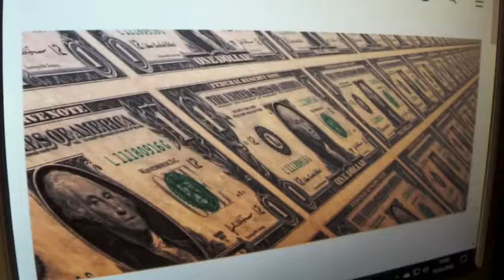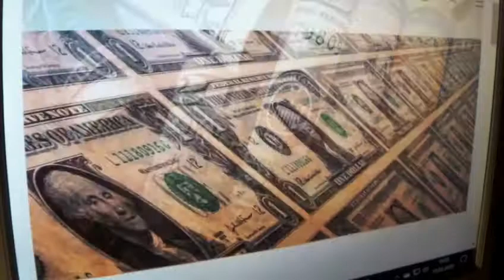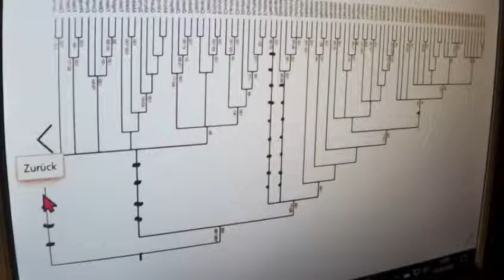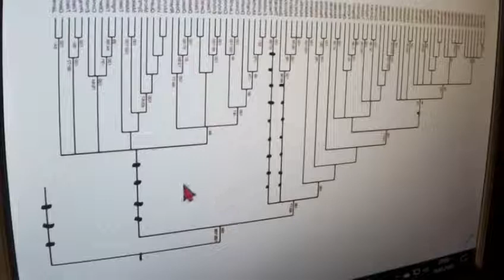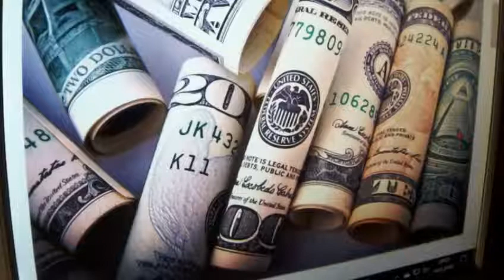Greta Thunberg 319 Fridays for Future ECHTER Kommunismus ist das ALLERBESTE System für Jeff Bezos !!